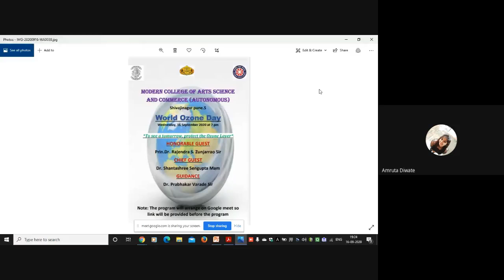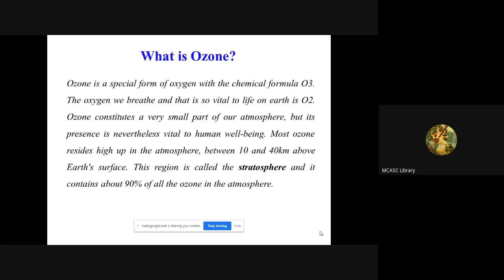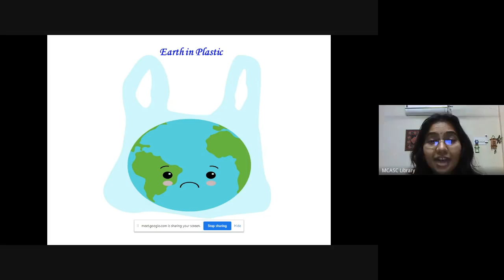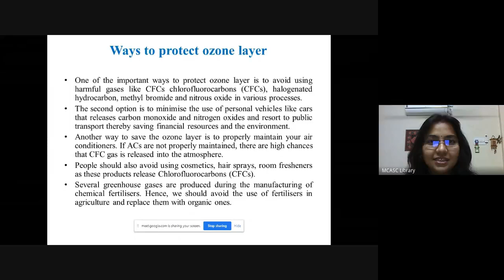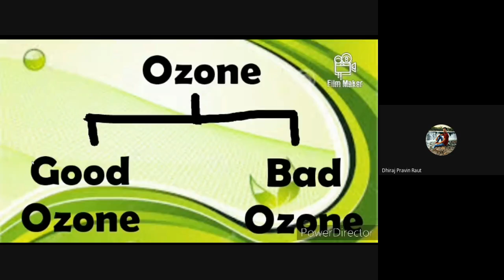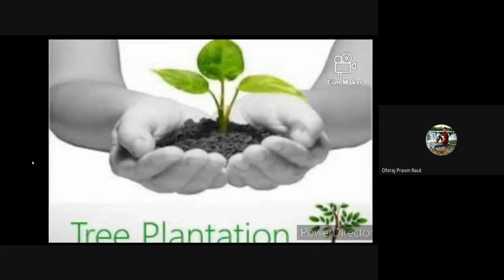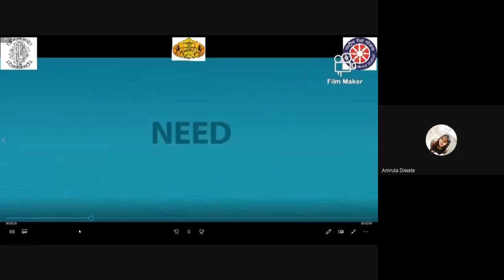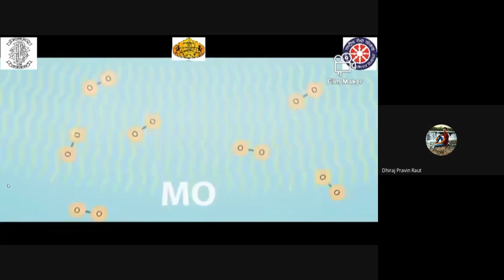World Ozone Day 2020 : Organised by NSS Unit of P.E.Society's Modern College, Shivajinagar, Pune-5.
National Service Scheme (NSS) Unit of Progressive Education Society's Modern College of Arts, Science and Commerce (Autonomous), Shivajinagar, Pune-411005 organised online program on 'International Day for the Preservation of the Ozone Layer 2020' which is also known as World Ozone Day on 16th September 2020 at 07:00 p.m. on Google Meet Platform.
The theme of World Ozone Day 2020 is 'Ozone for Life : 35 years of Ozone Layer Protection'.
Under the guidance of Principal Dr. Rajendra S. Zunjarrao Sir, NSS Co-ordinator Prof. Dr. Prabhakar S. Varade and the NSS Volunteers organised the online event which began with the speech delivered by Dr. Shantashree Sengupta, Librarian, MCASC, Pune-5 on the Importance of Ozone and Ozone Day, Origination of Ozone Day, Factors leading to Ozone Depletion, Ozone Hole, Ways to save Ozone and Attempts made by MCASC, Shivajinagar, Pune-5.
The session followed by online Plays set by the NSS Volunteers on the Ozone Day Theme ; Poem recitations ; Video presentations and Speech on Ozone Day.
The online event was well organised and systematically planned by the NSS Volunteers.
Congratulations to the team !!!